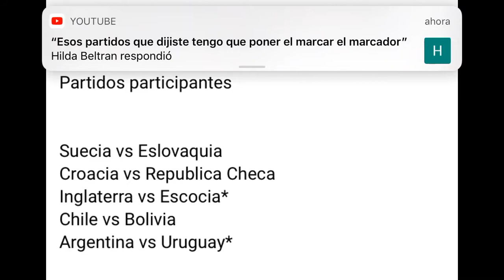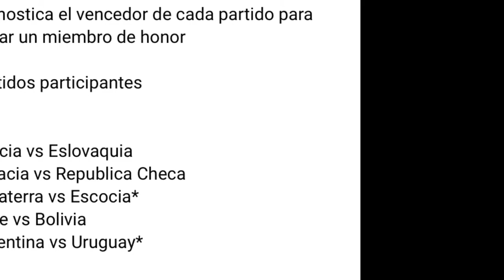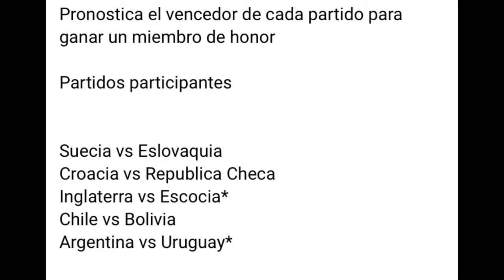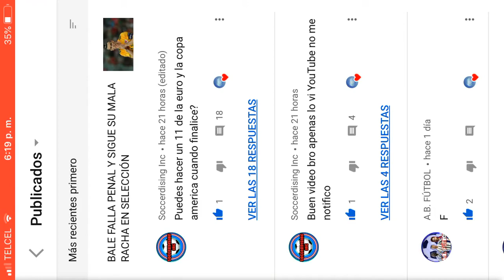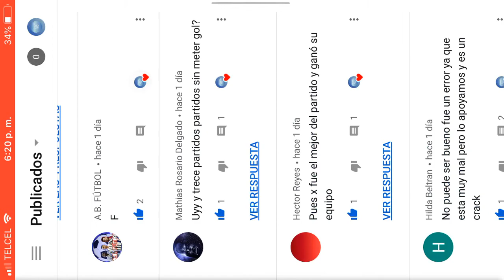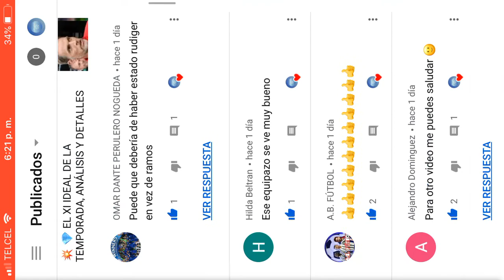😯 PARTICIPA Y GANA UN MES DE MIEMBRO DE HONOR (euro 2020)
😯 PARTICIPA Y GANA UN MES DE MIEMBRO DE HONOR

United Nations goles eurocopa 2020euro 2020united nationspartidos eurocopasoccertudn méxicotudn usatelevisa deportesfutbol mexicanoliga mxliga mx 2021univisiongoles liga mxfutbol internacionalcontagiados liga mxcalendario liga mx 2021uefaresumen liga mxclausura 2021guardianes 2021torneo 2021copa america 2021partidos copa americagoles copa america 2021Copa america